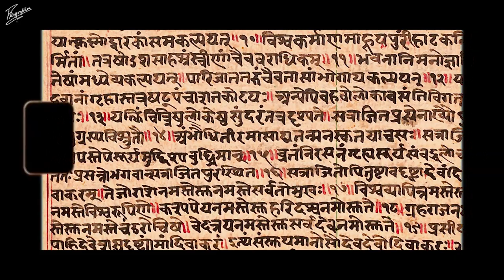Rishikesh Documentary | From History to Present | The Prographer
Rishikesh, nestled amidst the breathtaking Himalayas, has long been revered as a haven for spiritual seekers and yoga enthusiasts. Our documentary unveils the true spirit of this enchanting city, taking you beyond the surface-level tourist attractions and showcasing the authentic soul of Rishikesh.

Immerse yourself in the rich history and spiritual legacy of Rishikesh, where ancient traditions intertwine with modern-day practices. Discover the sacred ashrams, witness the devoted sadhus, and learn about the revered saints who have graced this holy land throughout history. Gain insight into why Rishikesh is rightfully known as the Yoga Capital of the World and how it continues to attract spiritual seekers from every corner of the globe.

But our exploration doesn't stop there. We also delve into the reality of Rishikesh today. Witness the challenges that this spiritual hub faces as it grapples with the pressures of commercialization and mass tourism. Explore the impact on the city's spiritual sanctity and the delicate balance between preserving its heritage and catering to the demands of the modern world.

Join us as we showcase the serene beauty of Rishikesh's natural landscapes, from the tranquil banks of the Ganges River to the majestic Himalayan ranges that serve as a breathtaking backdrop. Experience the thrill of adventure activities that entice thrill lovers, such as white-water rafting and trekking.

Don’t forget to share this documentary with your travel buddies. Keep supporting like you always do. 🫴

Music from Uppbeat (free for Creators!)